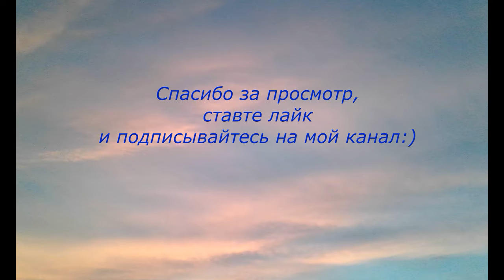Быстро как у Майка Тайсона!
Моя скорость растет